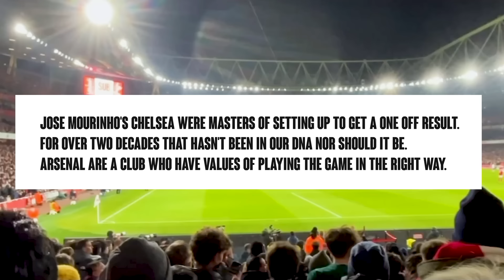Have Arsenal Become Everything They Once HATED?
Arsenal drew 2-2 vs Man City at the Etihad after an excellent defensive display from Arteta vs Guardiola. Has Arteta mastered the dark arts and becoming a bit Mourinho now?